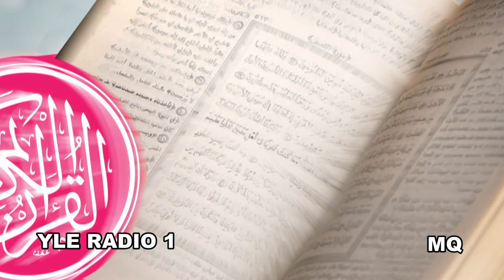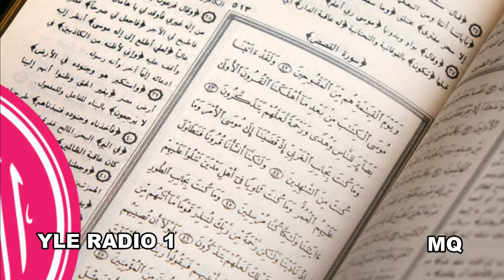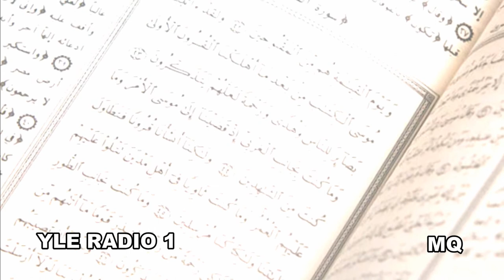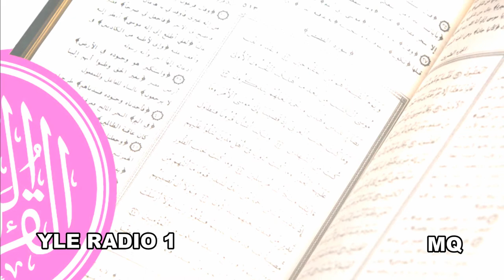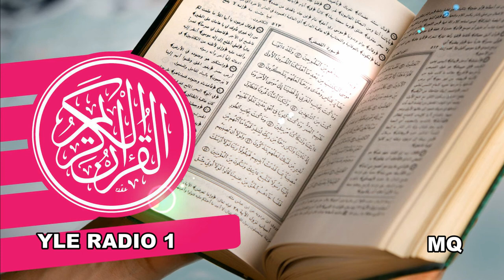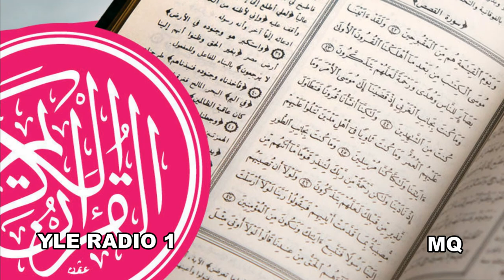Koraani Jakso 47/60: Joukkojen suura päättyy. Anteeksiantavan suura alkaa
Koraani
Jakso 47/60: Joukkojen suura päättyy. Anteeksiantavan suura alkaa